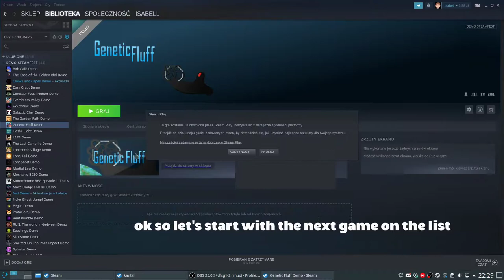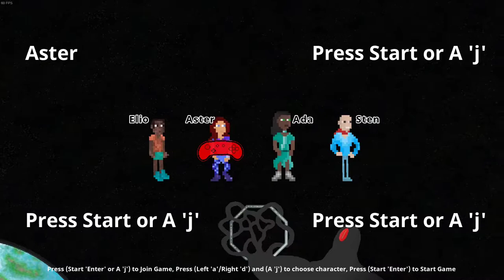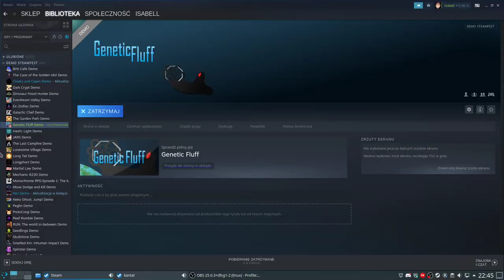Genetic Fluff - No Commentary - IndieDev plays IndieGames